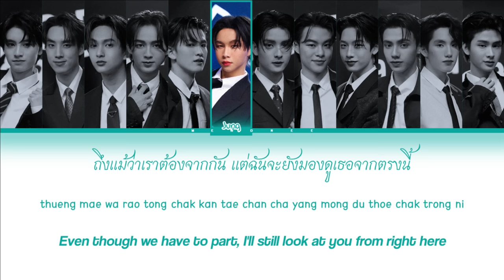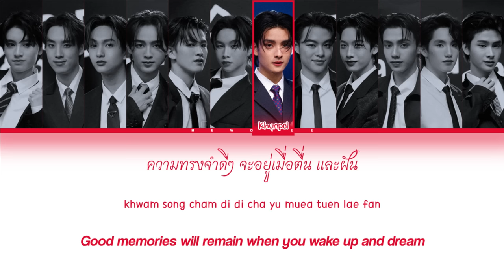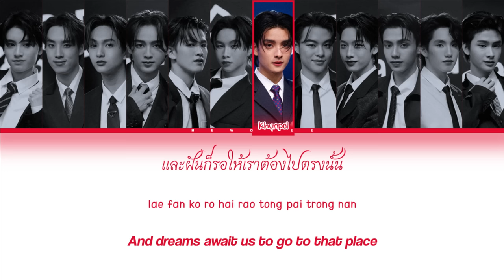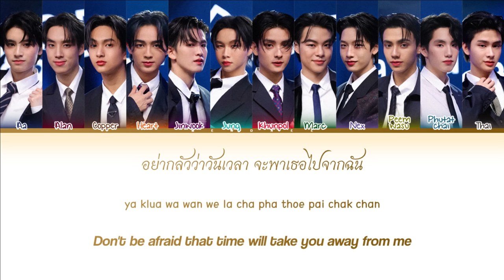【789TRAINEE FINAL 12】 FORGET ME NOT - (Color Coded Lyrics)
FORGET ME NOT | 789TRAINEE FINAL 12 (Aa Alan Copper Heart Jinwook Jung Khunpol Marc Nex Peemwasu Phutatchai Thai)

- Artist: 789TRAINEE FINAL 12 (Aa Alan Copper Heart Jinwook Jung Khunpol Marc Nex Peemwasu Phutatchai Thai)
- Song: FORGET ME NOT
- Ost.N/A
- Show: 789SURVIVAL
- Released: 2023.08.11